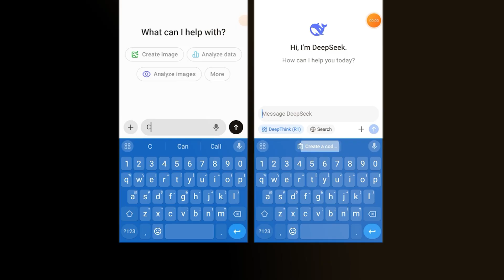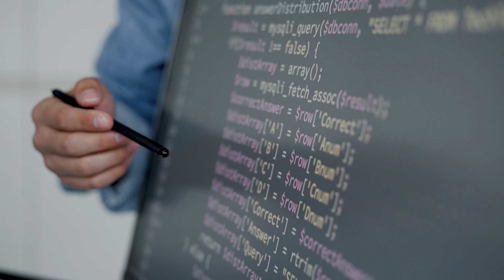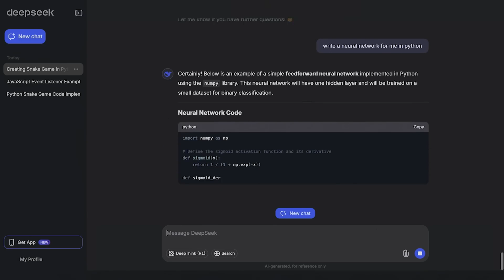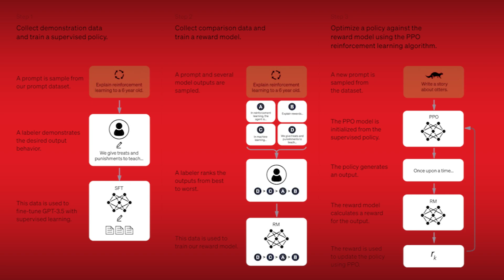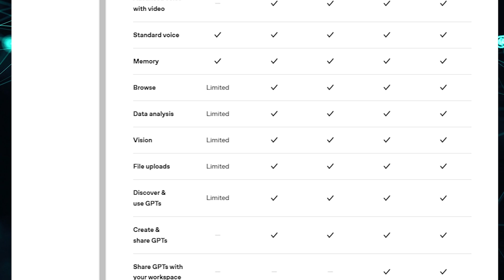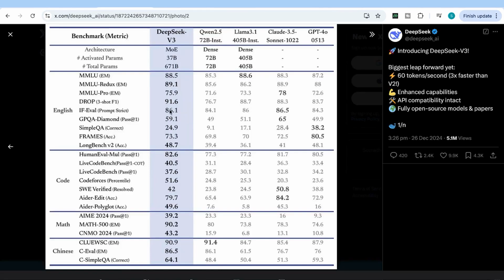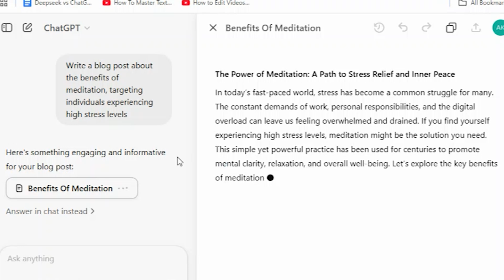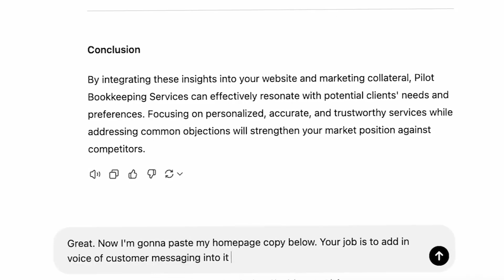ChatGPT vs Deepseek: Which AI Is BEST For You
In this video, we dive into the Deepseek vs ChatGPT Comparison, breaking down their strengths, weaknesses, and real-world applications. Whether you're curious about Deepseek AI, how it stacks up against ChatGPT, or the latest AI tools shaping the future, this video has you covered!

We also compare ChatGPT vs Google, ChatGPT vs Gemini, and ChatGPT vs Copilot to see where Deepseek AI stands among top artificial intelligence models in 2025.